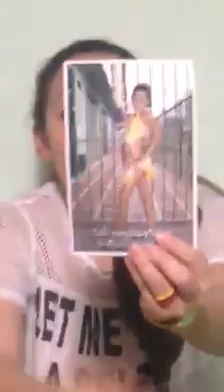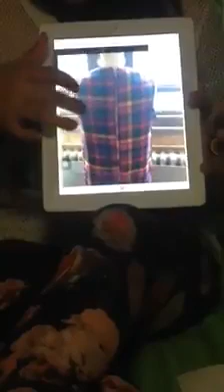Project Runway Jr (Maria J Lascarro)